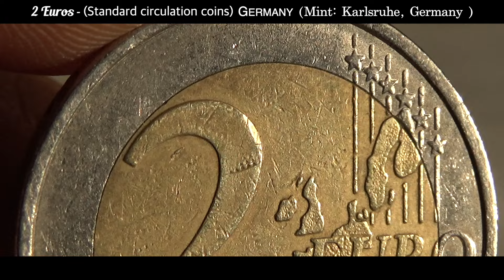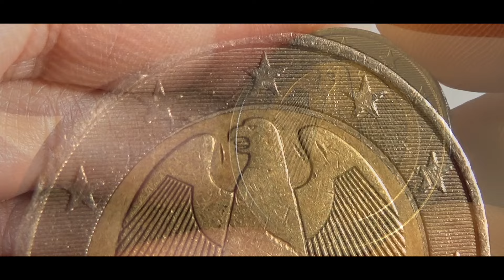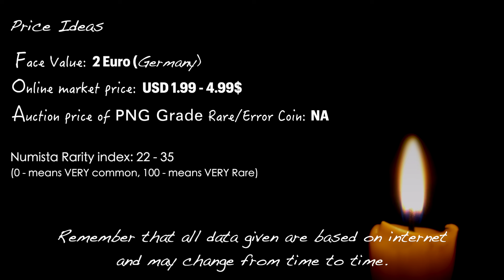2 German EUROS coin - Federal Republic GERMANY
2 German EUROS coin - Federal Republic GERMANY